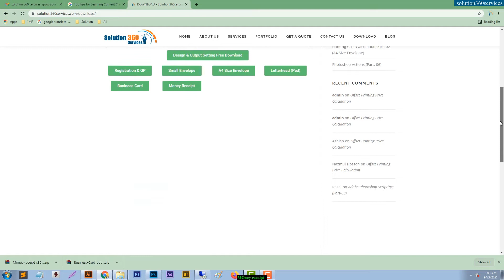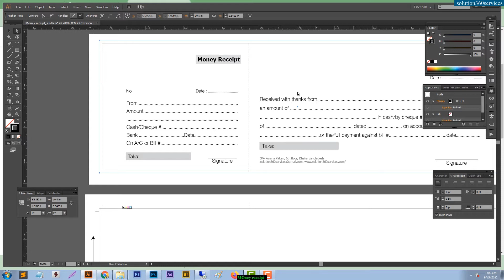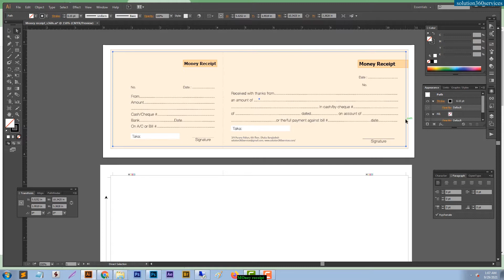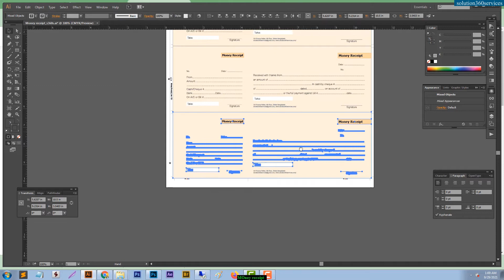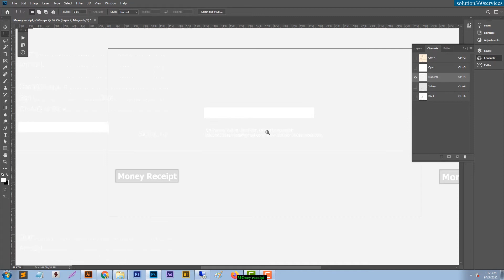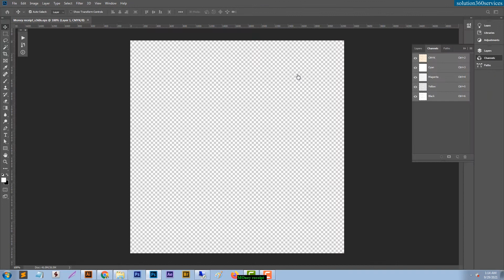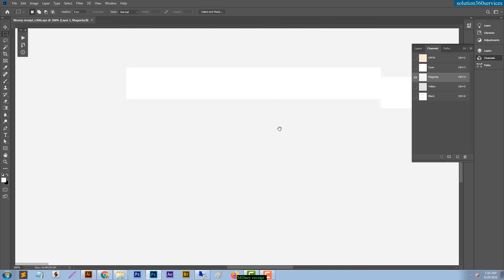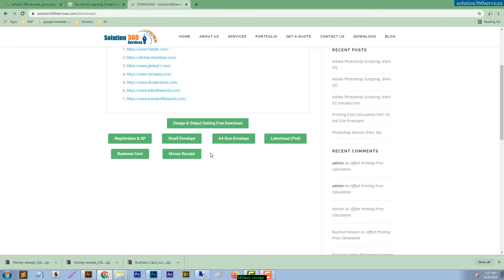Money Receipt Design & Output Setting | Output Settings (Part: 07) | BCI_part: 13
Description: In this tutorial you will learn offset printing press output settings Part: 07 (Money Receipt Design & Output Settings)